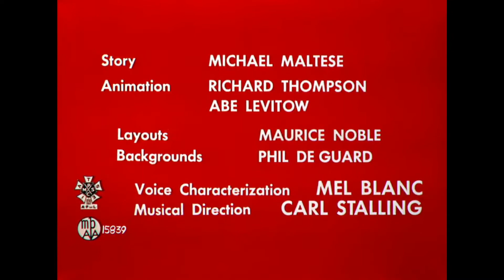Feline Frame-Up (1954) Opening and Closing